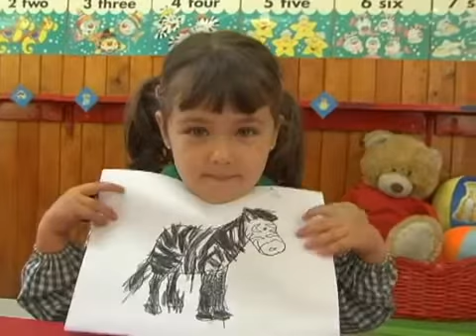¿Dónde está la cebra? Cantando Aprendo a Hablar